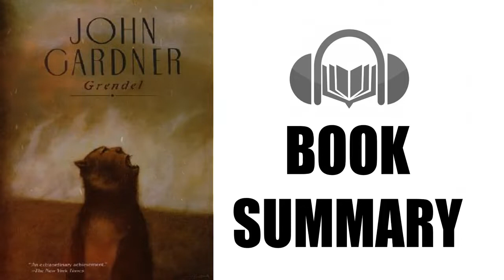Grendel by John Gardner | Book Summary | Audiobook Academy